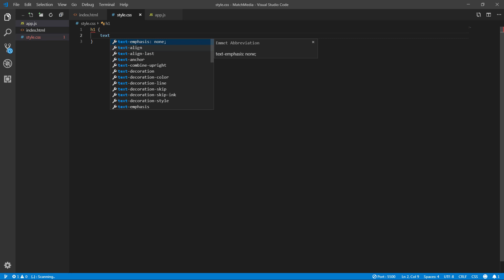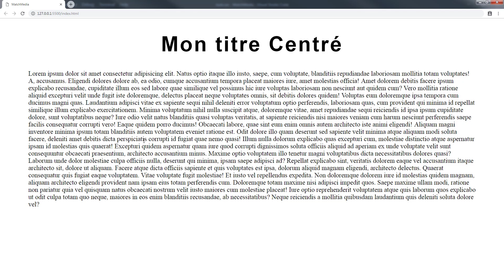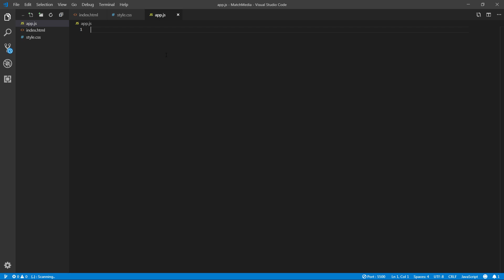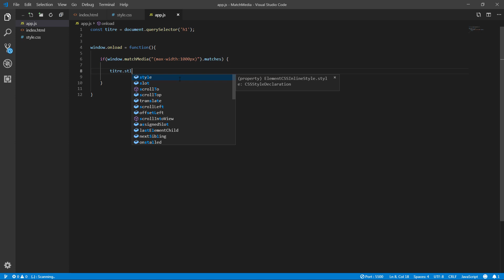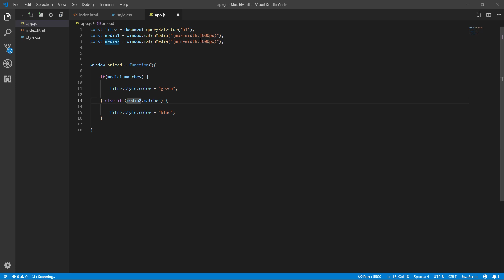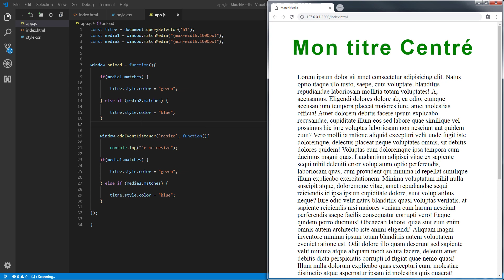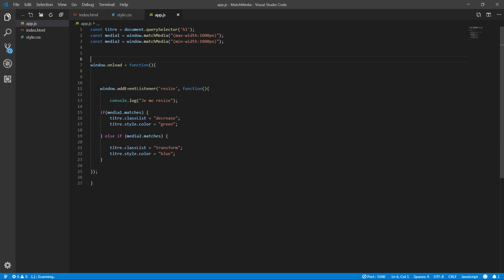Du JavaScript Responsive avec MatchMedia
Comment faire du responsive avec JavaScript ?
La méthode matchMedia est là pour ça. Cela nous permet de trigger des animations, des évenements etc, par rapport à notre largeur d'écran.

À partir de Mai le prix par mois va augmenter(~23€) car il y a de plus en plus de formations et de contenu dans l'École, mais si tu t'abonnes avant l'augmentation des prix, tu auras le prix de 15€/mois pour toujours (À part si tu te désabonnes / réabonne ultérieurement).

Tu peux aussi suivre mes cours sur le site Tuto.com avec un prix réduit grâce à ce coupon :
3SA62Z
Il est valable jusqu'au 1 septembre.

À bientôt.